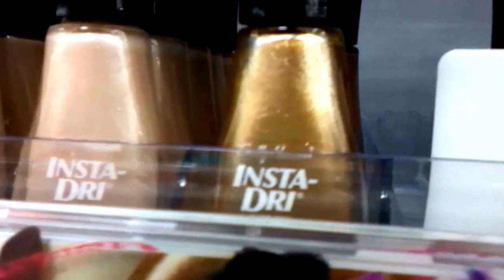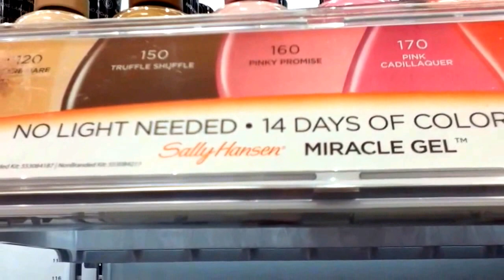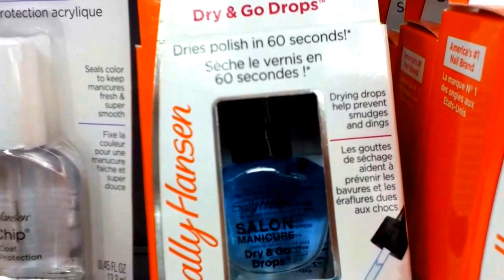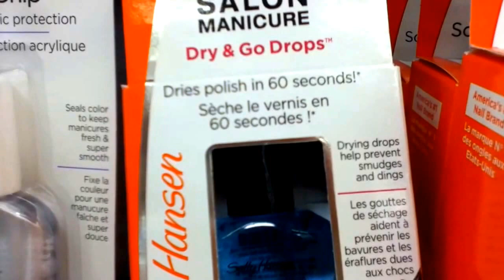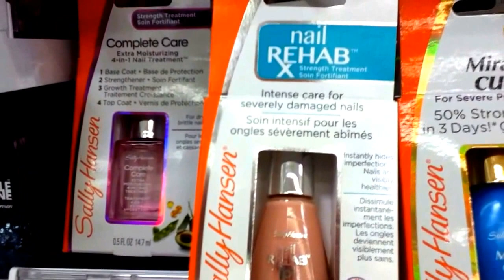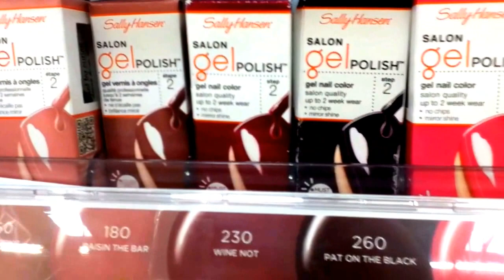США ШОППИНГ-ДОПИНГ ЛАКИ ВИНТAЖНАЯ БИЖУТЕРИЯ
ВИНТAЖНАЯ БИЖУТЕРИЯ И ЛАКИ АМЕРИКАНСКИЕ МАГАЗИНЫ